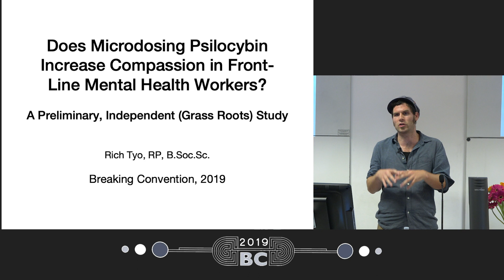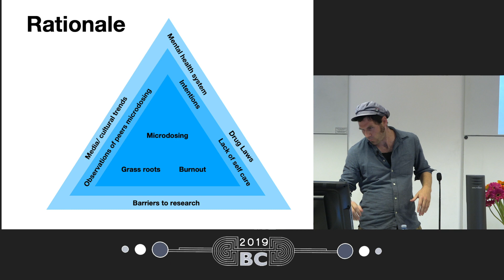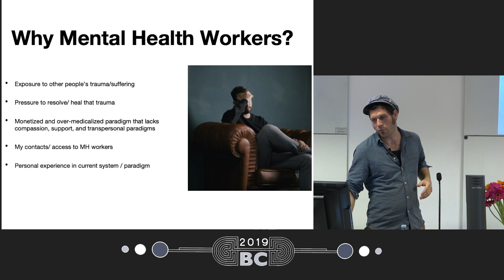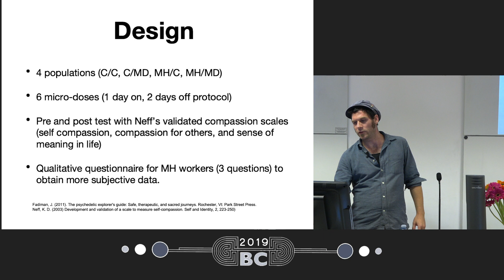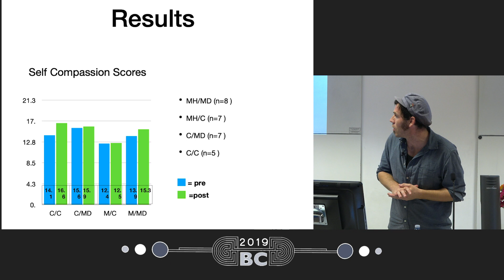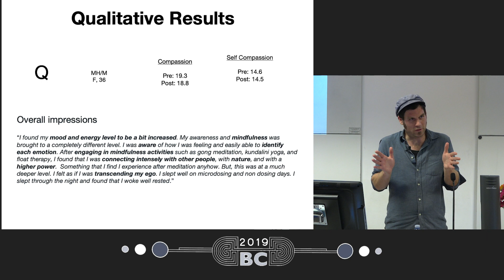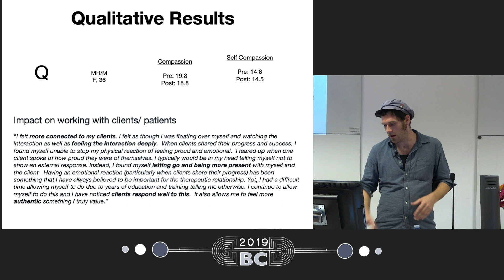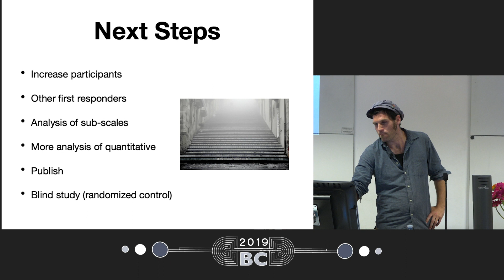Richard Tyo - Does Microdosing Increase Compassion in Front-Line Mental Health Workers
Full talk title: Does Microdosing Increase Compassion in Front-Line Mental Health Workers? A Preliminary, Independent Study

Microdosing is becoming increasingly popular for people looking to gain tangible benefits from psychedelics in their lives without the intense ego-dissolving experiences that comes with larger dose experiences. Research has begun and anecdotal reports are showing the effects to be a positive contribution to people's lives. Anecdotal reports are showing that microdosing can increase mood, increased access to states of flow, increase focus, allow for deeper insights into mental activity, and decrease in symptoms of depression and de-stabilize the default mode network. Although microdosing can positively impact a person’s mental health, spiritual life, and relationships, many reports of microdosing in the mainstream media tend to focus on how microdosing can impact productivity and the accumulation of wealth.

How do we keep psychedelics, and the trend of microdosing in particular, out of the capitalist- consumer paradigm and promote novel approaches to these substances? Rich conducted a grass-roots, independent research project that looked at how mental health (MH) worker’s compassion for self and other was effected by a trial of microdosing (0.2g of dried psilocybin every 3 days for 3 weeks). The dosage and protocol were informed by the work of Fadiman (2011). A pre-test and post-test was used (Neff, 2003) to measure Compassion, Self Compassion, and Sense of Meaning in Life Scales and there were four populations in the study: mental health workers who microdosed, MH workers who did not microdose, non-MH workers who took a microdose, and non-MH who did not microdose. This proposed talk will discuss microdosing as a phenomenon, including some of the anecdotal and population research findings, some of the media portrayals of microdosing, the motivations behind this particular study, the results of the study, and why this may be an important use of microdosing in our society. Rich will be speaking from his experience as a psychonaut, psychotherapist, underground researcher, and psychedelic-psychotherapist in training.

Rich is a Registered Psychotherapist with 12 years in front-line community mental health and addiction work. He is trained in Ketamine-Assisted Psychotherapy and Somatic Psychedelic Psychotherapy (using 3MMC). In private practice, he supports clients with psychedelic preparation and integration and is the founder of The Kingston Psychedelic Society. Rich has received numerous grants to do collaborative songwriting with individuals with palliative care patients, youth with psychosis, and adults with various mental health concerns. He has spoken internationally on topics such as microdosing, trauma and psychedelics, burnout, mindfulness, and shadow work.